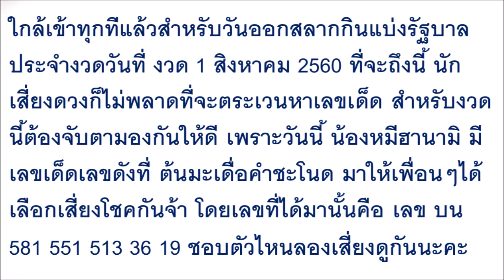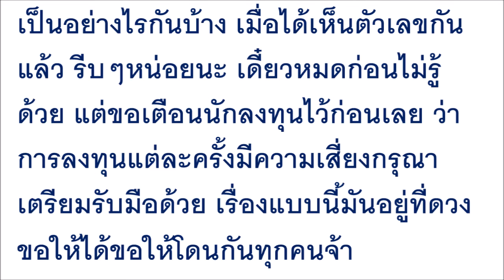มาแล้วเลขเด็ด “ต้นมะเดื่อคำชะโนด” งวดที่ 1 สิงหาคม 2560